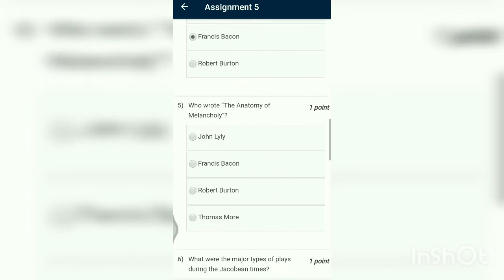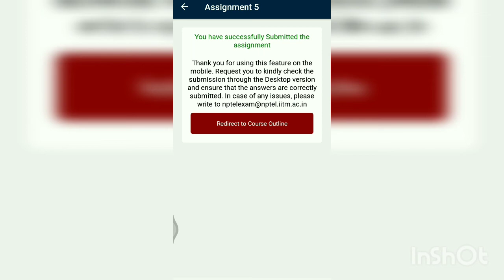History of English language and literature assignment 5 answers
you can suggest me a topic which u need.
within one week I will upload the topic you ask me.

The topic should be under
      English literature
      UPSC
      TNPSC
any topic related to this.

u can suggest me on comment box
if u want to see the topic video u suggested
then only u can view my video
and say the language that u need Tamil or English